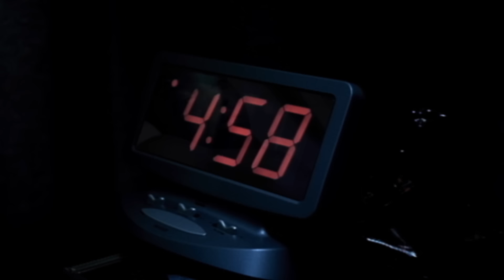Lil' Scrappy - No Problem (Official Video) [Explicit]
Lil' Scrappy - No Problem [Explicit] (Official Video) from the album 'The King Of Crunk & BME Recordings Present Lil Scrappy & Trillville' (2004)

🎙️ New Episodes of People’s Party with Talib Kweli every Monday 9AMet/6AMpt.

Lyrics:

You can get crunk in the club
Roll wit your hood
Get stomped in the club
Or you could get buck in the club
Get f*cked up in the club
N*gga we don't give a f*ck
But you don't want no problem (problem, hoo!)
But you don't want no problem with me
BME we be fifty deep
You don't want to be dead in the streets
Mouth full of blood, and soul full of heat (ooh!)
Why you tryna act hard as hell
And you know damn well you don't want to feel the shell
N*gga I've been down by the law
Gun to my head, pressed dead to the wall
I got big balls and bullets like baseballs
Split ya dome, put you straight, knock out all y'all
Hell no them boys don't play
Straight nuts to ya face
Put ya pistol away
I don't please, put weed to my head
Pray for the folks in the club gettin' scared
Got a problem with that?
Hold 'em back, hold 'em back
Man f*ck that n*gga!
Fuck that hold 'em back
Gotta push that n*gga!
Push that n*gga!
F*ck that hold 'em back
Hey shawty its on
Goddamnit its on
Keep poppin' in my face and get popped in the dome
Learn to rush muthaf*ckas from birth
If a n*gga fall (fall)
That's when sh*t gets worse
The problem with you n*ggas is
You just talk to much
Man swang on a n*gga, and f*ck his a*s up
And you can walk on by with yo nuts in a tub
I'll beat yo block if you really won't get crunk
In the A we don't play them games
We just stack and slang and load up them thangs
Gettin' buck if you want to and catch a bow
Keep yo pretty a*s gul, beat your a*s, and take your h*e